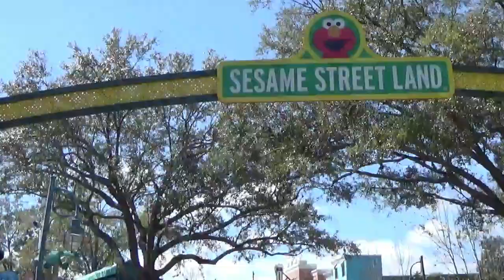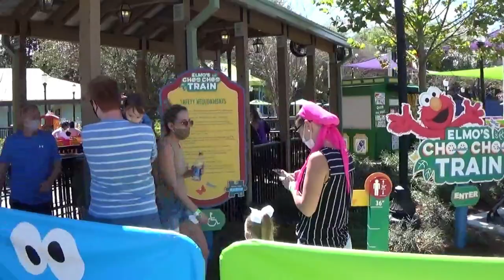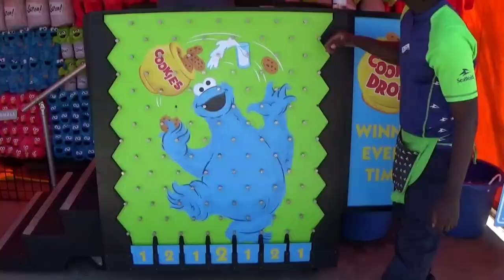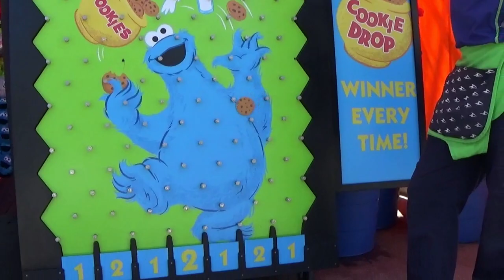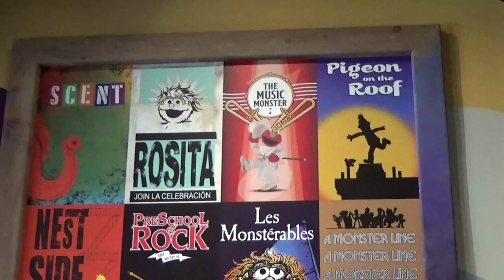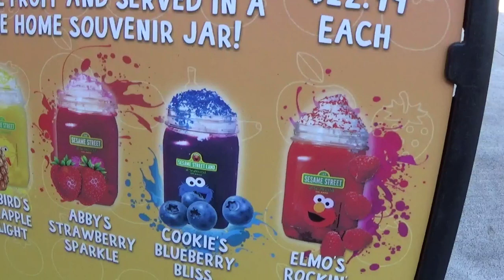youtube video #-9fhirJ1Zoo